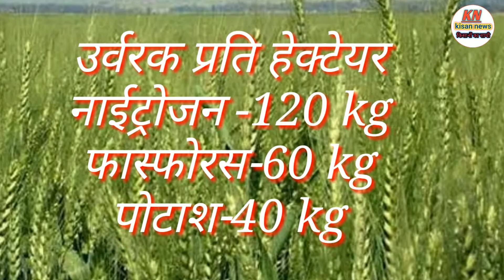gahu ki unnat kisme ||गेहूँ की टॉप रिसर्च बैरायटी ||gahu ki best variety 2019 ||gahu ki kheti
Cover Topics -
gehu ki kisme
gehu ki kisme in hindi
gehu ki kisme in up
gehu ki unnat kisme
gehu ki variety
gehu ki variety 3030
gehu ki top variety
gehu ki new variety
3030 gehu ki variety
gehu ki sabse achi variety